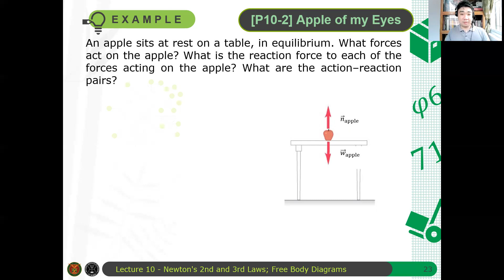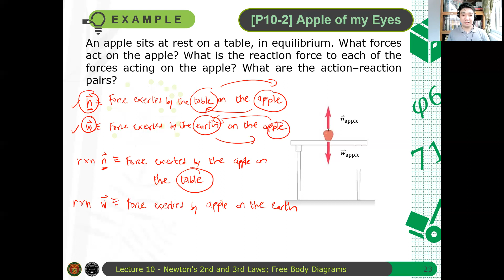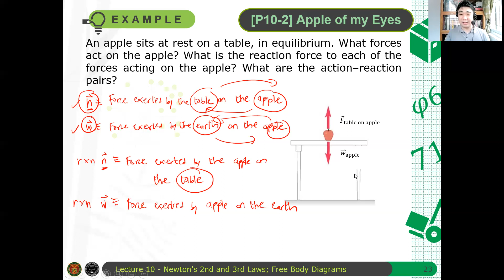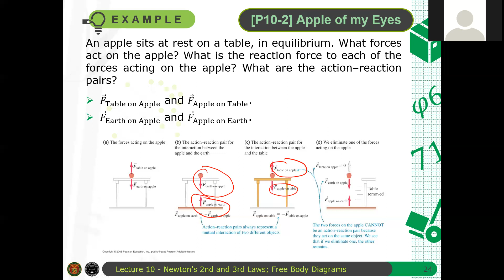Physics 71 Day 10 [Part 5/10] | Example: Apple of my Eyes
In this video we obtain the action reaction pairs of the forces acting on an apple sitting on a table.